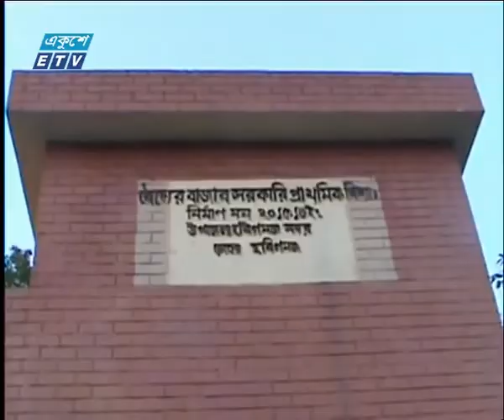বেলা ১১ টার সংবাদ, ২৭ জানুয়ারি ২০১৯ | ETV News